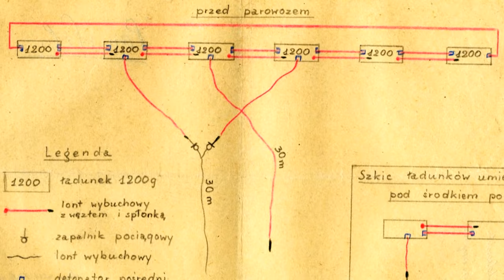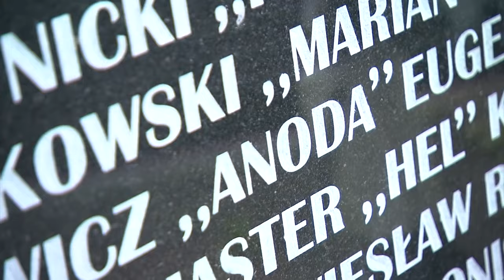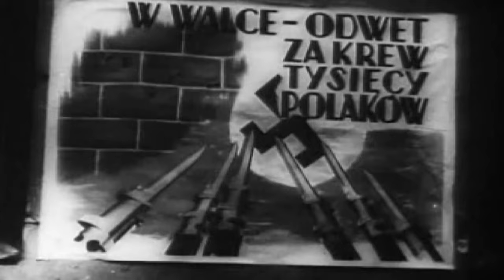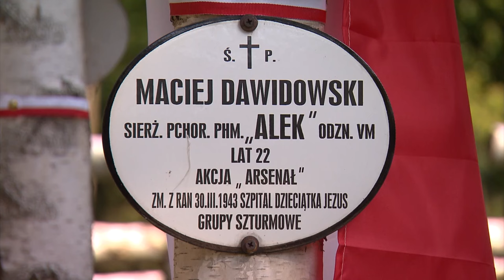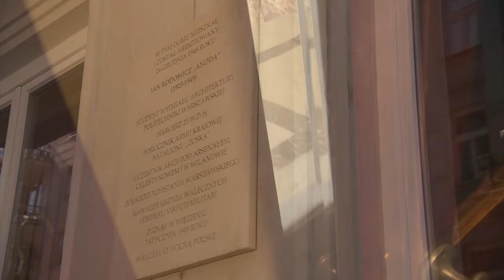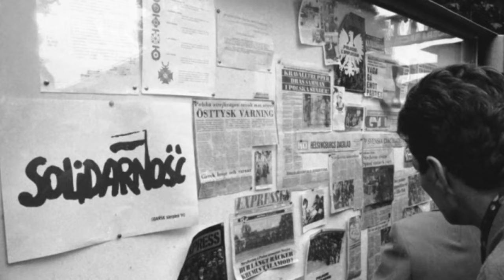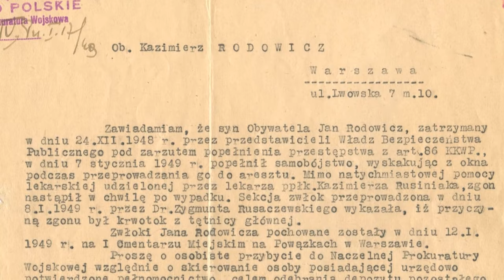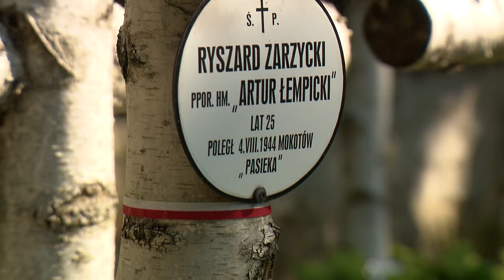Bohaterowie z Rakowieckiej - Porucznik Jan Rodowicz „Anoda”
Porucznik Jan Rodowicz „Anoda”
Żołnierz Szarych Szeregów, słynnego Batalionu „Zośka”, czterokrotnie ranny w Powstaniu Warszawskim, odznaczony Krzyżem Walecznych i Virtuti Militari. Zamordowany 7 stycznia 1949 r., po kilku dniach ubeckiego śledztwa, w centrali MBP w Warszawie przy ul. Koszykowej.
O bohaterze opowiada historyk Mariusz Olczak.